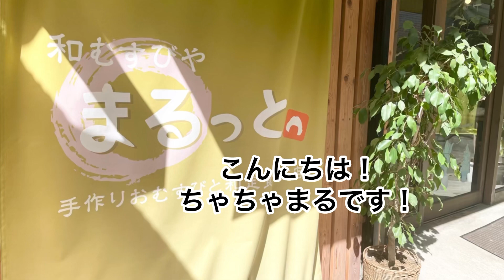【店内わんこ入店可‼】️【和むすびや🍙まるっとさんにお邪魔しました🐶‼️】dog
ちゃちゃまるの大好物があった〜🐶💡byちゃちゃまる🐾